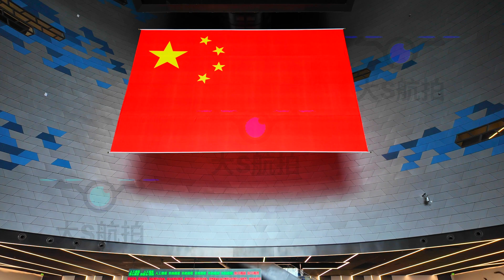【深圳科技館新館】航拍｜全球首間數字文明創新科技館｜宇宙外星飛船造型｜黑科技沉浸體驗｜未來方舟啟航｜ 光明站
深圳科技館新館是深圳市重點規劃的「新時代十大文化設施」之一，位於深圳地鐵6號線光明站西側。深圳科技館新館是全球第一間數字文明創新科技館，裡面將有不同的互動裝置、論壇講座等活動，希望能藉此普及科技知識。深圳科技館新館將在2025年5月1日正式投入使用，設有科技影視體驗區、數位藝術展廳等。由國際殿堂級建築師 Zaha Hadid（扎哈·哈迪德）事務所設計，集高科技展覽於一身。

館內設有四大常設展廳，擁有950個創新展項，數量位居國內科技館前列。其中，一層的“科技影視體驗區”以時間為軸，展示數字技術對影像的革新﹔二層的“你好，世界”展廳，帶領觀眾踏入數字文明的奇妙世界﹔三層的“美好生活”展廳，借助人工智能大模型和人形機器人，探索數字化生活新路徑﹔四層的 “智慧產業”展廳，呈現工業生產的數字化變革﹔五層的“宇宙探源”展廳，聚焦前沿科學，突破時空尺度探索微觀與宏觀世界。

深圳科技館（新館）將於5月1日試營運！新館位於深圳市光明中心區，總面積約13萬平方米，連同地下層數共有8層，分為地上6層、地下2層，外型酷似一艘「宇宙飛船」。 展館以「數字文明，創新末來」為主題，共設有科技展示區、科普影院區、創新實踐區、科技交流區、公眾服務區、業務管理區、科普公園區等7大功能區，更是深圳目前最大的科技館，及首座數字文明創新科技館。

本片以4K無人機視角，帶你全景俯瞰深圳科技館新館的最新建設進度與未來科技氛圍。作為全球首間以數字文明為主題的創新科技館，深圳科技館新館集科技展示、科普教育、互動體驗於一身，被譽為「未來方舟啟航」的城市新地標。

影片亮點
宇宙外星飛船造型建築：由國際頂尖團隊設計，外觀猶如一艘來自未來的方舟，成為光明區新地標。
數字文明主題：聚焦AI、機器人、智慧城市、元宇宙、航空航天等前沿科技，打造沉浸式“黑科技”互動體驗。
建築規模宏大：總建築面積約12萬平方米，設有科學展廳、未來劇場、兒童科學樂園等多功能空間。
交通便利：毗鄰地鐵6號線光明站，連接深圳科創走廊與粵港澳大灣區創新資源。
高空航拍全景：展示新館與周邊生態公園、城市景觀融合，突顯現代與自然共生的未來城市願景。
科技館新館特色與發展價值
全球首創以“數字文明”為主題的科技館，定位“中國科技創新展示第一窗口”
匯聚全球最前沿科技成果，打造國際化科技交流平台
啟動“未來方舟”計劃，推動青少年科普教育與創新人才培養
與深圳科學館、深圳光明科學城協同發展，助力深圳“全球科技創新中心”目標
將成為深圳乃至灣區旅遊、教育、創新產業新熱門打卡地

✨✨✨✨訂閱✨✨✨✨
你好，我是大S， 熱愛飛行、航拍、接觸天外文明同應用黑科技，希望以拍片嘅形式分享多啲新奇有趣古怪嘅東西俾大家！
因為世界那麼大，大S看世界頻道係一個集航拍、旅行、科技、生活、工作⋯⋯頻道，不斷為你製作新鮮題材去改善生活人類質素、AI工作效率、自我增值等。每日一片，星期六日及公眾假期加密出片。大家有咩問題同感想都可以喺下面氣link留言，你哋嘅支持就喺我繼續拍落去嘅動力！